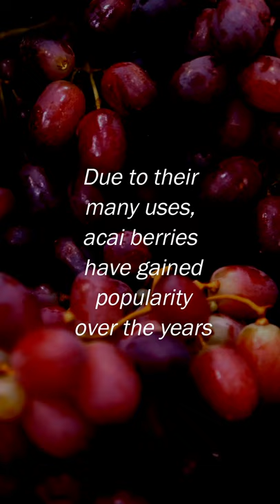Best Way To Take Acai Berry for Max Benefits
Find out and be inspired by the story of a mother of three who lost 54 pounds in only 7 weeks.

Do you want to learn about the amazing health benefits of acai berry? If you know this superfruit, let us see your comments in the section below.

Benefits of Acai Berry: Best Way to Take Acai Berry for Max Benefits. Among acai’s benefits include cancer prevention, helping in digestion, and aiding weight loss.

Let’s explore how you can maximize the benefits of this nutritious powerhouse.

One of the ways to take advantage of acai berry’s wellness benefits is through a product that uses acai berry as one of its main ingredients. This powerful solution called the Okinawa Flat Belly Tonic is helping men and women worldwide target the root cause of belly fat.

A woman and a mom of three by the name of Susan Atlee started drinking the Okinawa tonic every day before breakfast and lost 54 pounds in just 7 weeks.

There is nothing more important than your health. We hope this content will motivate you to choose to live a healthier lifestyle. And while you’re at it, why not consider acai berry a part of your journey?